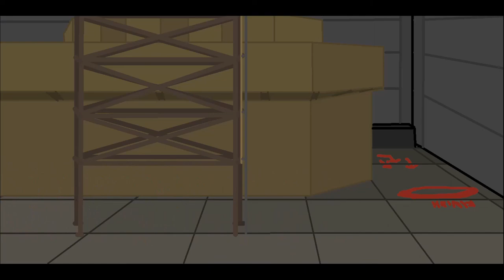FNG | Pivot Modern Warfare part 1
OPEN DESCREPTION

Sounds and music: Call of Duty 4
Idea: PivotGuy
Figures and backgrounds: PivotGuy
Animation: PivotGuy
Montage: VideoPad editor [and PivotGuy :) ]